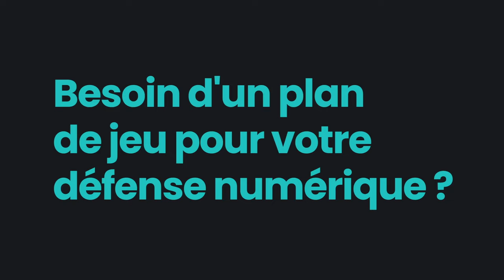L'Avant-match AS Monaco vs MHSC de Sersou